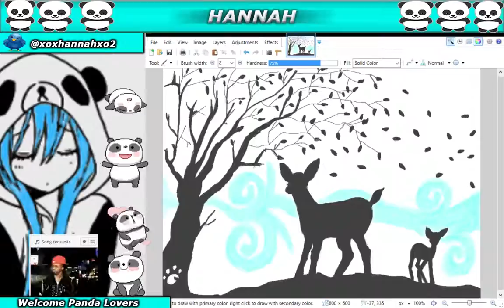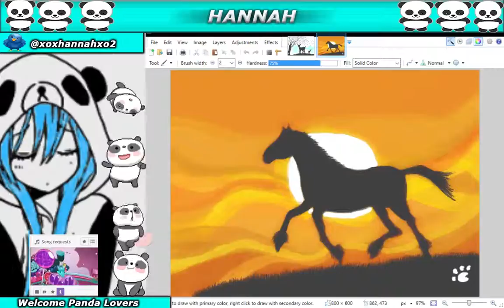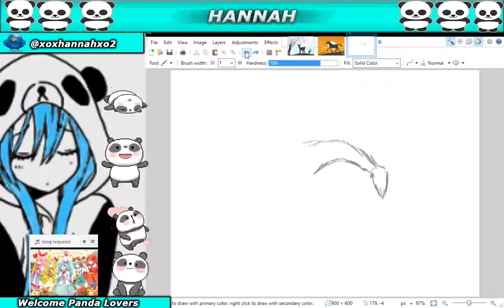Time to sketch !! (Part 4)